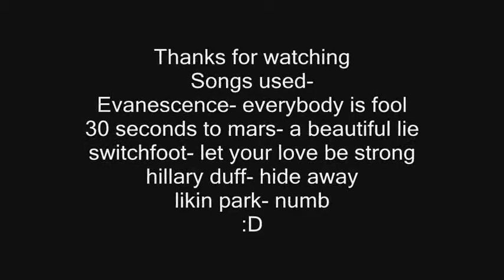Living The Life Season 2 - 1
christina/christy and tide are going to kidnap sally. they lock her up and leave her there, whilst christy quickley rushes to jakes house she steals him.

:D comment rate subscibe D: